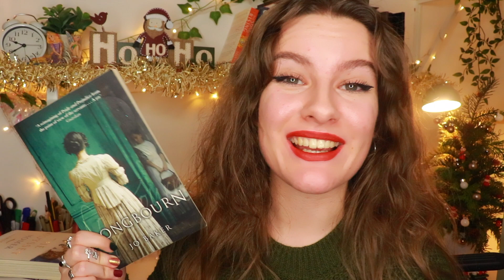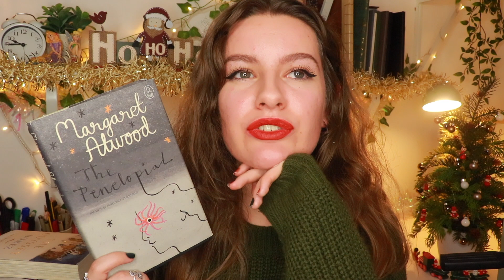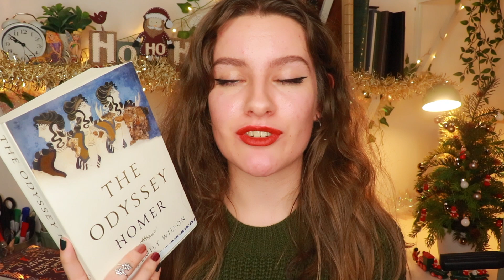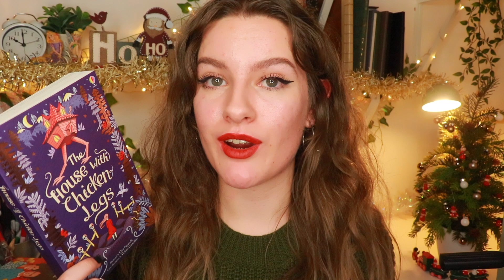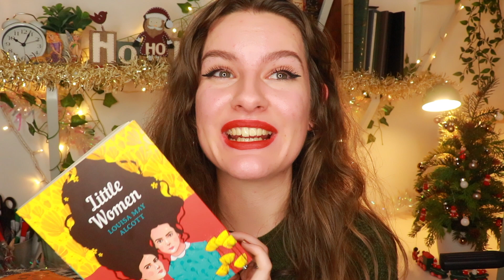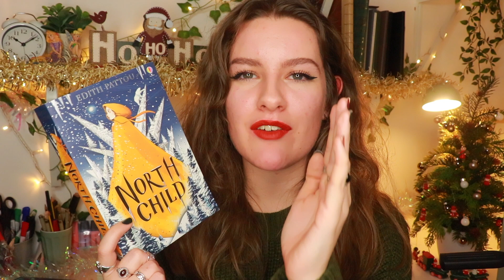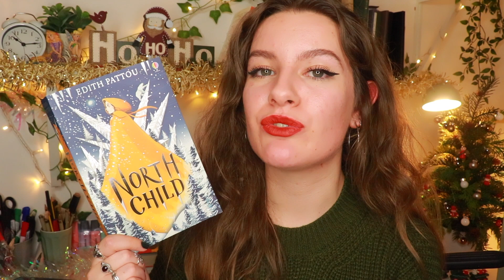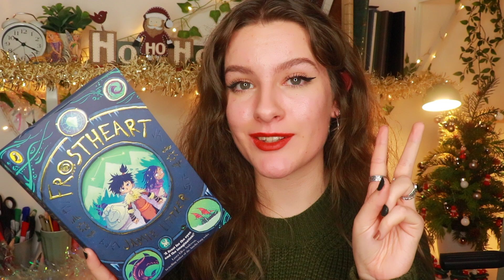November Wrap Up 2019 feat. Believathon! Ohhh There's a Lot to Say...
Hi Guys! Grab a snack and cosy up, because this wrap up is a long 'n...

TW: rape, violence, torture, racism

MY LINKS:

AMAZON WISHLIST